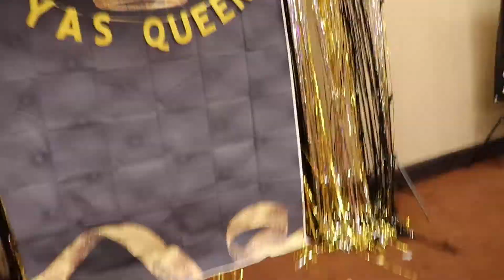Ladies Night: Queen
I randomly pop up in places and record they event. This was a behind the scenes lol.

text iicu to 313131 for more information.
Reaching out to all business minded people and independent thinkers alike. Tell us your likes and dislikes for improvement  choose to reflect were wanting on you. Thank you for supporting the growth.

Links to our main platforms are below where you can find out more about the iicu movement:

-if we have taken your pictures/videos it will be posted on iicu within 24-48 hours. Link to website below:

-also adding a link to our iicu bookshelves. (all pictures taken will be turned into a random magazine within 30 days of pictures/videos being taken.)

 iicu.tv@IG
iicu tv@youtube
 iicunet@ twitter
 jamesbuddy@facebook
 iicu team@linkedin
 iicu.net

We are a R&D company that specialize in recruiting talents and trend spotting.
iicu.net is a social media website with a blog twist. We go to different locations take picture, do interviews and record the event. If you are someone with a business and/or talent then sent a message to this Web Buddy profile. Share and repost and bring essence to iicu.net / iicu tv@ YouTube. We our reaching out to all business minded people and independent thinkers a like. Tell what you like and dislikes so we can improve and I will give move information about the growth of the website. When it comes to your gifts and stories if you choose to reflect. We would like to interview members allowing them to share there stories of there choosing. Even if its about growth in business or developments threw life. Your story could help someone, we our a village so let’s build together.